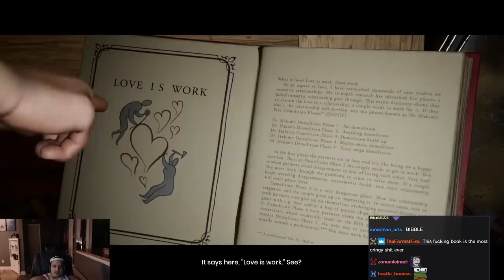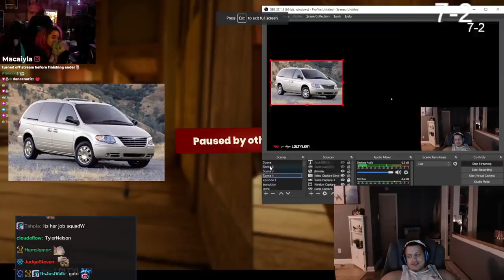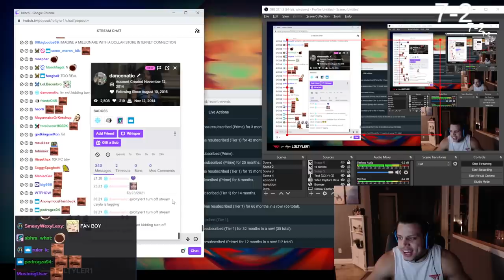TYLER1: IT TAKES TWO WITH MACAIYLA